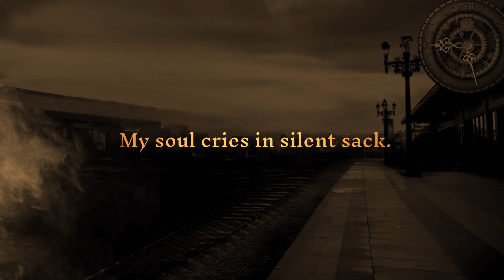𝙏𝙀𝘼𝙍𝙎 𝙄𝙉 𝙈𝙐𝙍𝙆 | 𝙋𝙖𝙧𝙫𝙚𝙯 𝙆𝙪𝙢𝙖𝙧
𝖳𝖤𝖠𝖱𝖲 𝖨𝖭 𝖬𝖴𝖱𝖪 is a poem from the book entitled 𝐂𝐫𝐲𝐩𝐭𝐢𝐜, published in Moscow, 2024, by 𝐏𝐚𝐫𝐯𝐞𝐳 𝐊𝐮𝐦𝐚𝐫 with his voiceover for the poem and vintage cinematic presentation of the poem. All rights are reserved.

Poet —  @ParvezKumar_TheIndianPoet

id=com.luma_touch.lumafusion
 Keynote

ⒸPARVEZ KUMAR